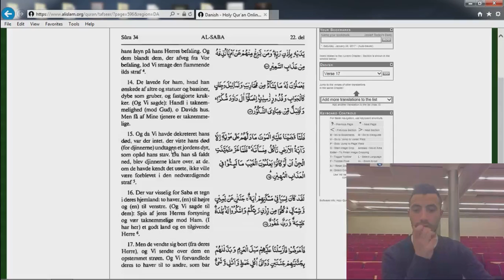03 Koranen Oversat på Dansk - Saba Vers 14-17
Oplæsning af Saba kapitel vers 14-17